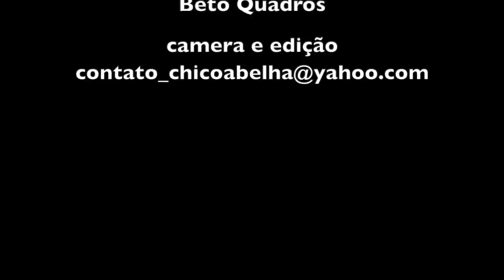MARGARIDA APRONTOU MINHAS MUDAS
Margarida está de canal novo no YouTube. Com a ajuda de sua filha Bruna ela filma seu dia a dia e dá dicas de horticultura. Quem quiser conhecer acesso pelo link abaixo.
O nome do canal é MARGARIDA E SUA HORTA